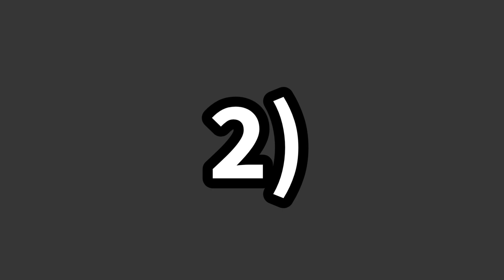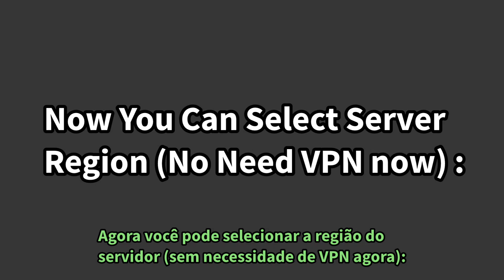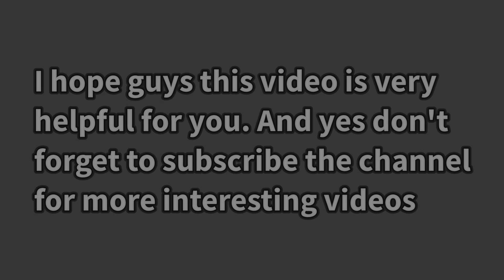New Big Update 0.101 | New Roads Added! Drivers Jobs Online Simulator by Dynamic Games | Truck Game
New Big Update 0.101| New Roads Added | Drivers Jobs Online Simulator | Truck Game

 What's New -
6 New vehicles added!
New Map added
Vehicles Physics improved!
Now you can select the Server Region!

Country - Turkey 🇹🇷